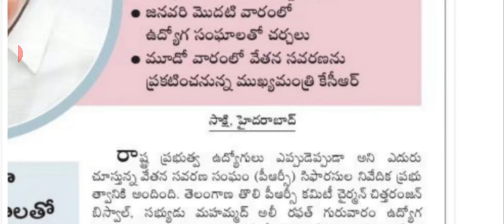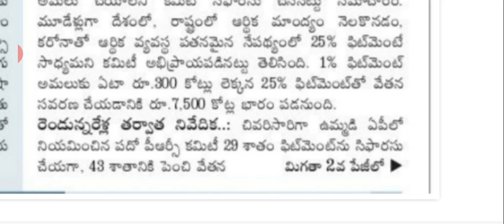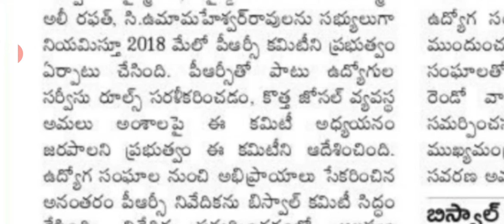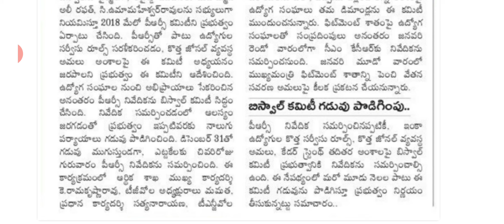TS Employees PRC latest news in telugu /Telangana pay revision commission,Interim relief IR informat